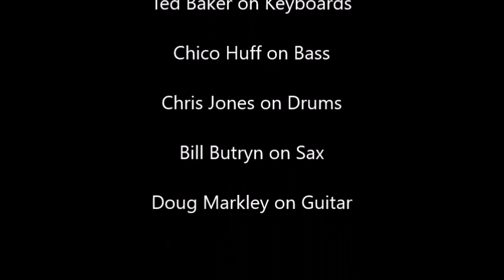The Doug Markley Band: Live at the Bandshell 4th song "Midnight Love"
Song four "Midnight Love" from this amazing concert at The Bandshell in Norristown, pa. circa 1995